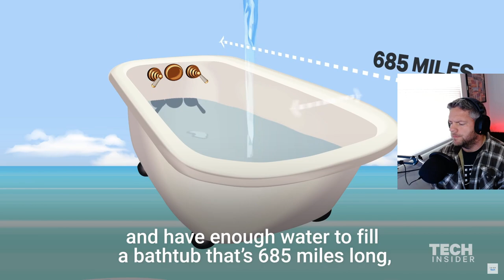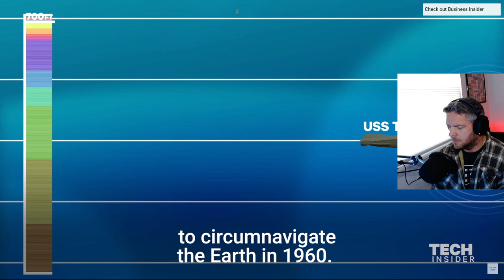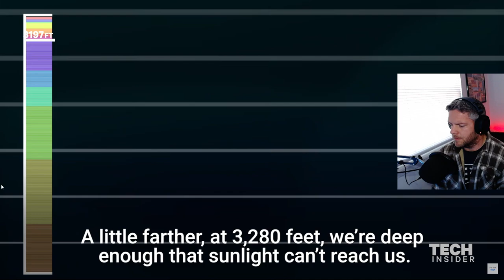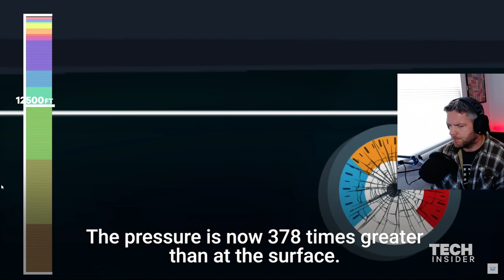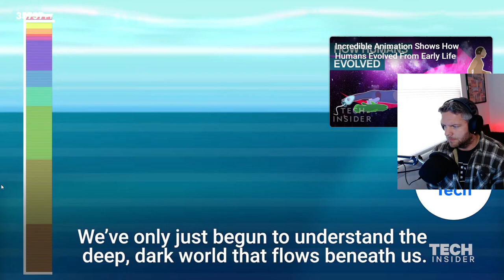Reacting to How Deep The Ocean Really Is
Due to recent tragedies surrounding the Titan Submersible, I was curious about just how deep the ocean actually is and who's explored it.

🔥Use Code : OMEGA